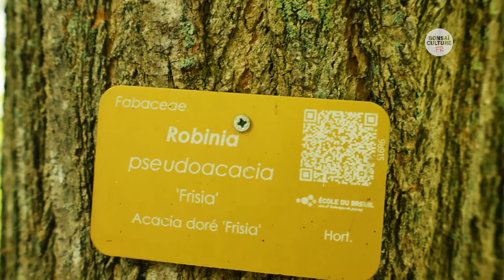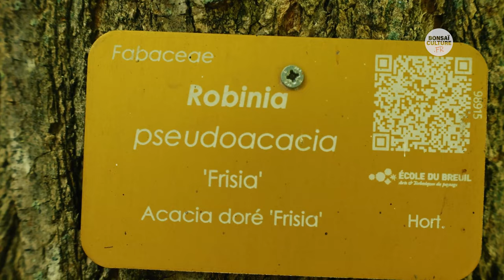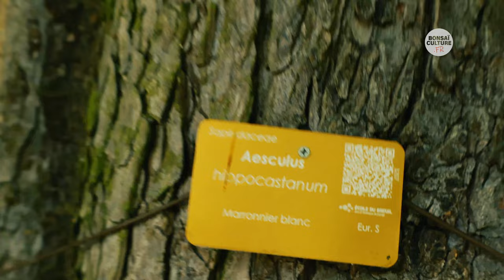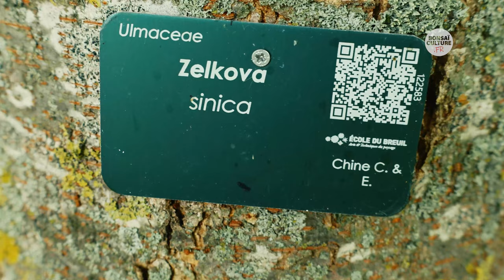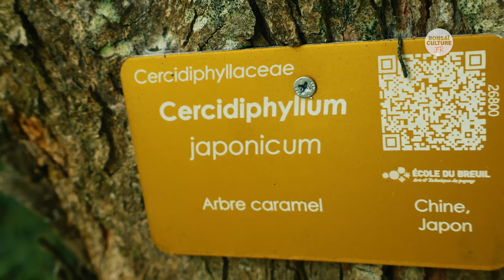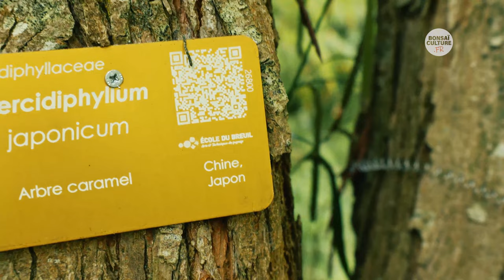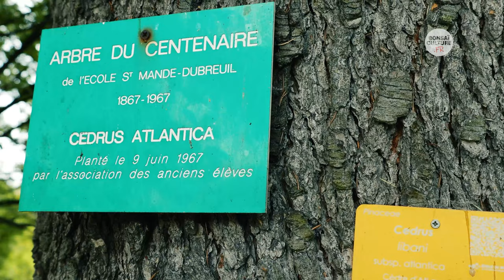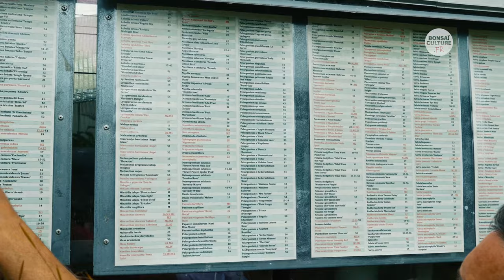LE JARDIN SECRET DE L'ECOLE DU BREUIL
0:00: 🌿 Découvrez un trésor caché dans le nord-est parisien : le jardin de l'école du Breuil.
5:58: 🌿 Découverte d'un marronnier unique dans le jardin de l'école.
11:58: 🌿 Discussion sur les caractéristiques d'un arbre particulier.
18:28: 🌿 Code couleur pour la reconnaissance des végétaux.
24:07: 🌿 Découverte du jardin et des plantes, notamment le cyprès et son utilisation en bonsaï.
31:10: 🌳 Découverte du niwaki et de l'entretien des essences pour les élèves.
37:20: 🌿 Un coin paisible du jardin avec des espèces uniques.
43:00: 🌳 Découverte du jardin de l'école du Breuil
48:26: 🌿 Vente de végétaux de qualité à prix abordables pendant la fête de l'école.
53:28: 🌿 Collection végétale avec des spécimens remarquables dans les serres d'Auteuil.
59:48: 🌺 Découvertes inattendues dans les serres de l'école du Breuil.

Erratum
1/ Correction sur le nom de l'érable à feuille d'aconit. (au lieu de feuilles d'acant)
2 / Sur le marronnier buissonnant, il s'agit d'un parviflora et non d'un flavum.

L'École Du Breuil est l'école d'horticulture de la ville de Paris. Elle est située à l'Est de Paris dans le Bois de Vincennes, à côté de l'Arboretum de Paris, l'un des quatre sites du Jardin Botanique de Paris.

Ecole Du Breuil Rte de la Ferme, 75012 Paris - RFF5+HW Paris